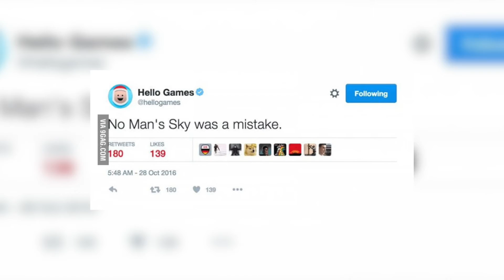"Sortie Karting entre bro" I GTA V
Made in Artcrim
Filmé avec Shadow Play
Monté avec Final Cut Pro